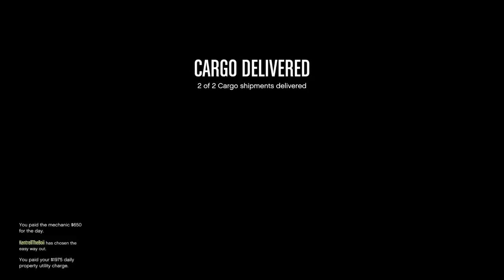Grand Theft Auto V A__Hole problems -_-